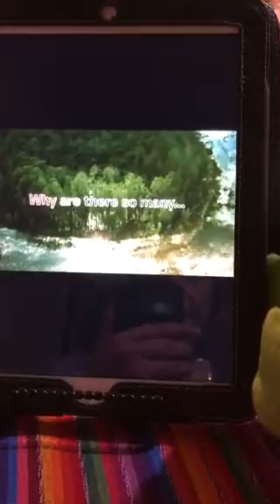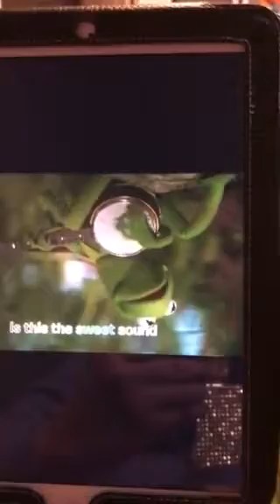Quarantined Karaoke Saturday~ The Rainbow Connection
Singing in the kitchen with Kermit-The Rainbow Connection